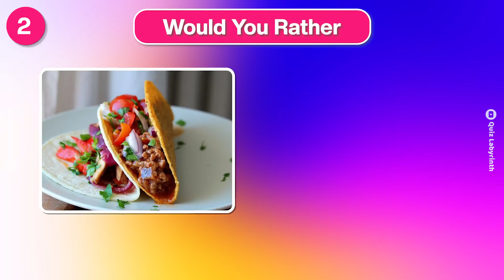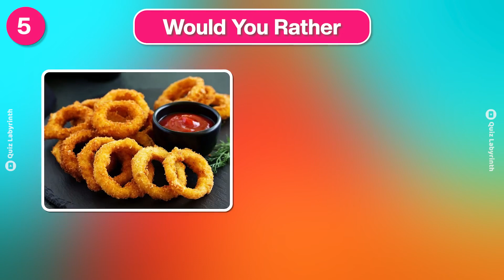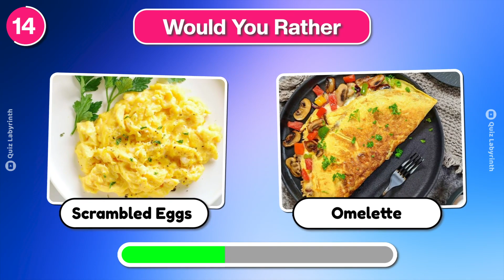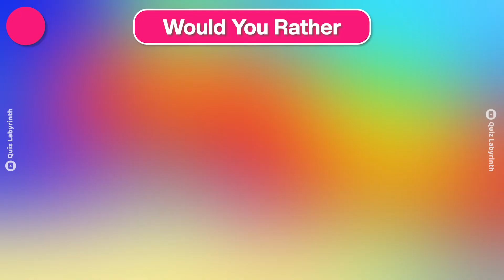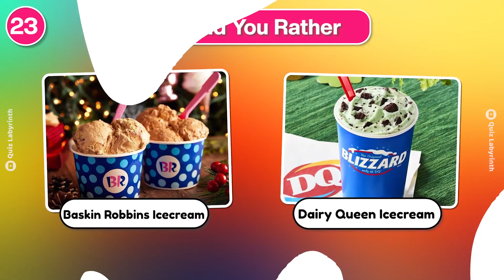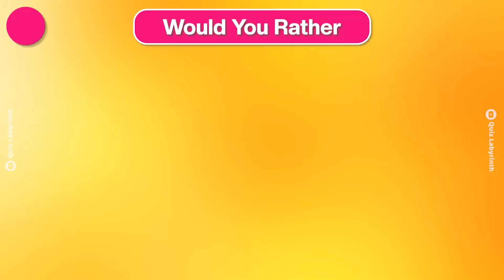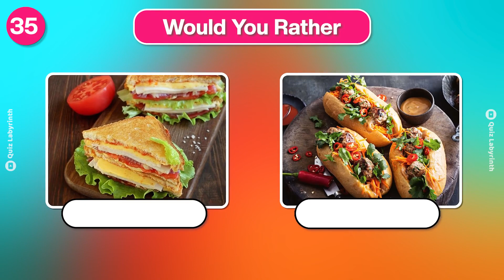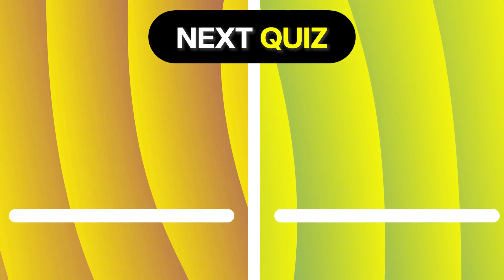What Would you Rather | Snacks and Junk Food 🍕🍫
🍿🍫 Indulge in a fun and delicious game of ‘Would You Rather’ focused on everyone’s favorite guilty pleasure - snacks and junk food! Join us as we navigate through a series of mouthwatering dilemmas, pitting delectable treats against each other. From savory chips to sugary sweets, we explore the ultimate snacking choices that’ll make your taste buds tingle! Which tempting treat would you pick? Dive into this flavorful debate and let your cravings decide! Don’t miss out on the snack showdown – hit play and join the delicious debate now! 🍕🥨